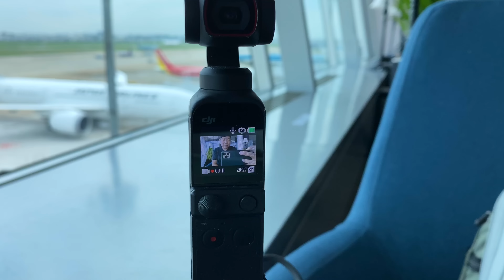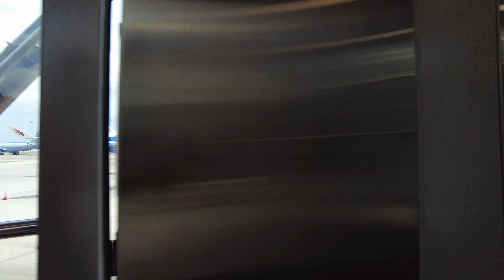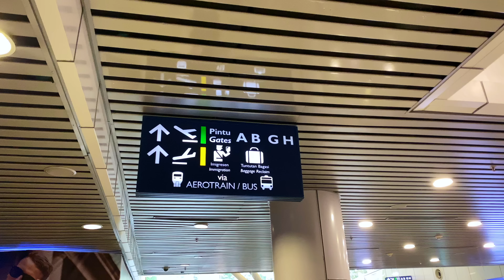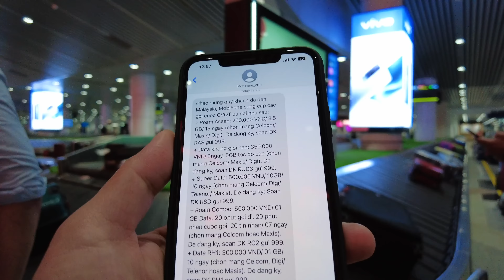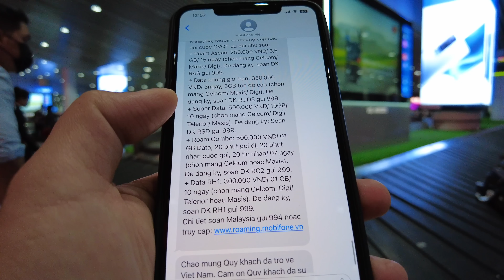[M9] #396: Không vắc xin vẫn đi được Malaysia. Bay Skyboss của Vietjet đi Kuala Lumpur | Yêu Máy Bay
Đi du lịch Malaysia hiện nay đã rất dễ rồi cả nhà ơi! Không khác gì trước dịch luôn. Nhân dịp Malaysia gỡ bỏ hết các quy định về kiểm dịch, mình làm chuyến sang Malaysia chơi và lựa chọn chuyến bay với hạng Skyboss của Vietjet. Trước chuyến bay là giây phút thư giãn trong phòng chờ thương gia Le Saigonnais ở ga quốc tế sân bay Tân Sơn Nhất. Chuyến bay này mình cũng thưởng thức món đặc trưng của nước bạn là cơm dừa hay nasi lemak. Các bạn cùng theo dõi chuyến bay này với Travip nhé!